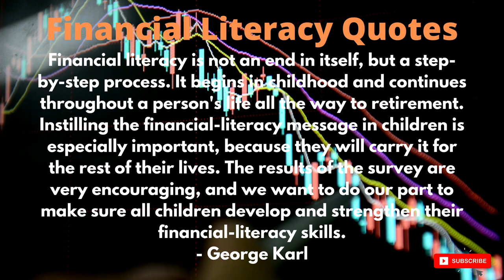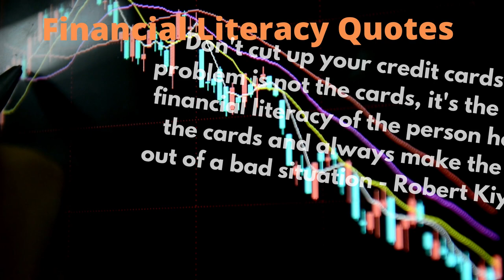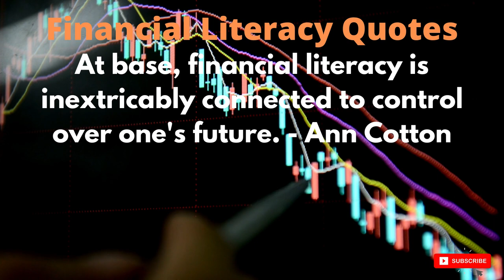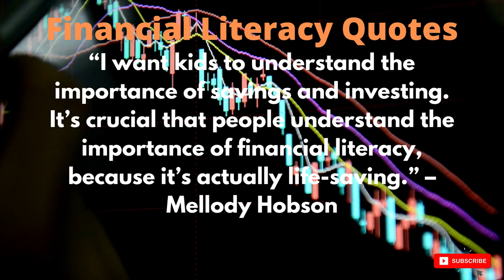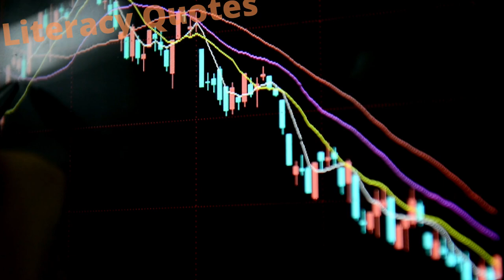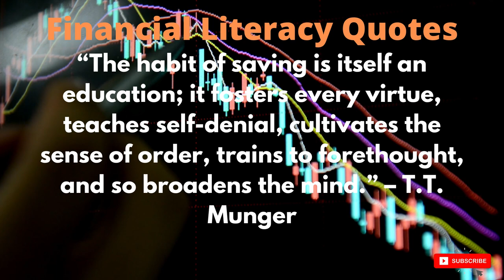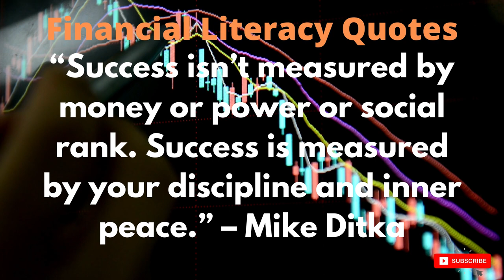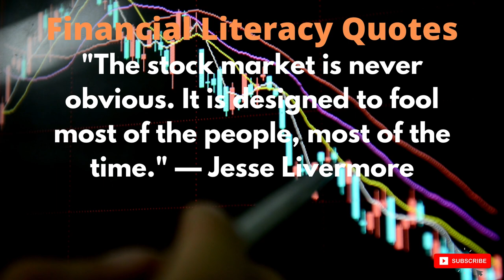50 Financial Literacy Quotes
Here is a collection of financial literacy quotes drawn from famous people from all walks of life. Some are finance experts, some are businesspersons, politicians, etc.